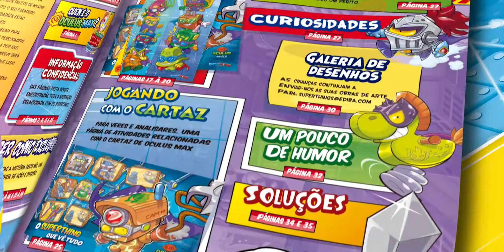Revista Superthings Secret Spies Nº 15 Portugal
A revista dos Superthings, já está à venda!
¡Este mês de oferta, dois Superthings! ¡Descobre a tua surpresa!
 E como sempre, aventuras, jogos e diversão em cada página da revista Superthings. Não percas!
Já à venda num quiosque perto de ti!